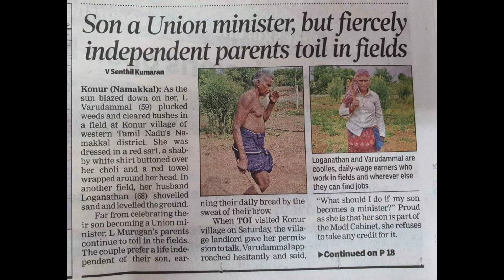Son A Union Minister, But L Murugan’s Independent Mom And Dad Toil In Fields ll Swamy Adventure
Union Minsiter L Murugan Parents Continue as Farm Labours
Karnataka PUC results. State topper announced. district wise details